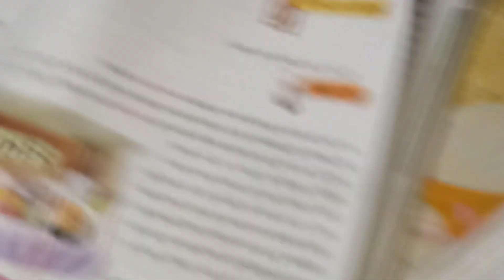মনটা খুব খারাপ মেয়ের শরীর ভালো না তার মধ্যে অনেক কাজের চাপ//Ipsita's Vlog's And Cooking